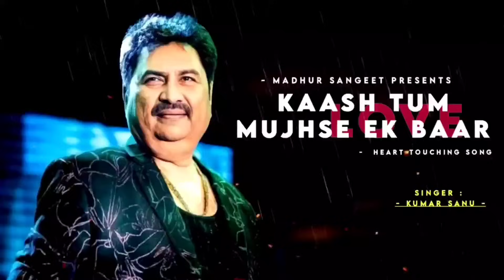Kaash Tum Mujhse Ek Baar- Kumar Sanu | Aatish | Sanjay Dutt & Raveena Tandon | Evergreen Sad Song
Kaash Tum Mujhse Ek Baar - Lyrical Video | Aatish | Sanjay Dutt & Raveena Tandon | Evergreen Sad Song

Song : Kaash Tum Mujhse Ek Baar
Singer : Kumar Sanu
Lyrics : Sameer